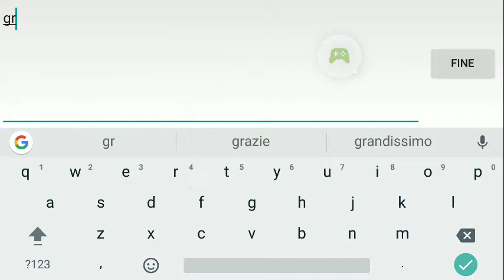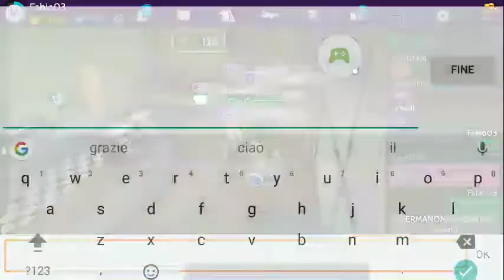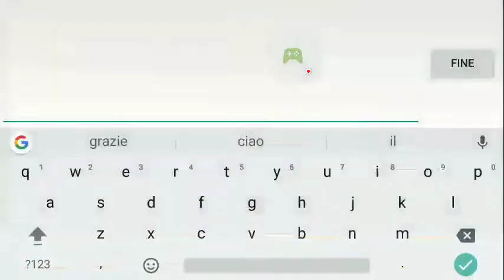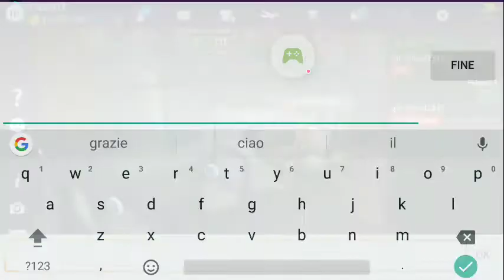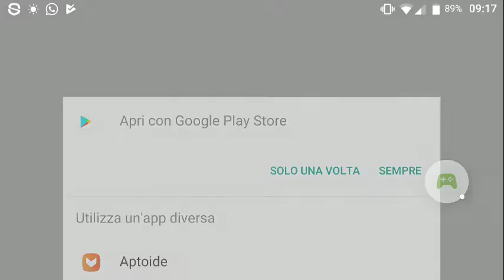Avakin Life 9¹ - LAVORIAMO UN PO' | Android Gameplay ITA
•Il video verrà continuato nell'episodio

•Ricordo tutti coloro che dovevano registrare con me che registrerò con loro il prima possibile.

Oggi lavoriamo e... Nella seconda parte dell'episodio #9? Lo scoprirete!
(   ͡° ͜ʖ ͡° ) info (for real stalkers:)

Google Play Games: WailingTech706

Steam: WailingTech706

Xbox Live (xb360): WailingTech706

Avakin Life: Fabio03